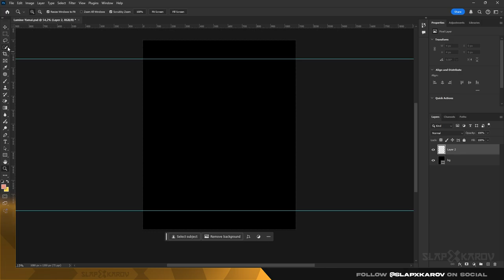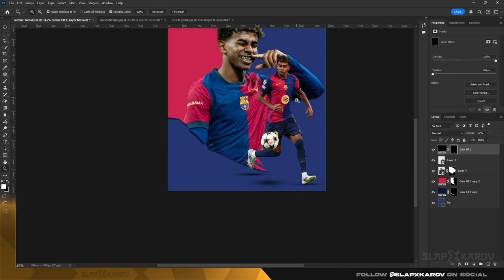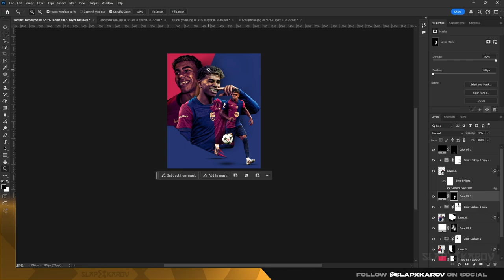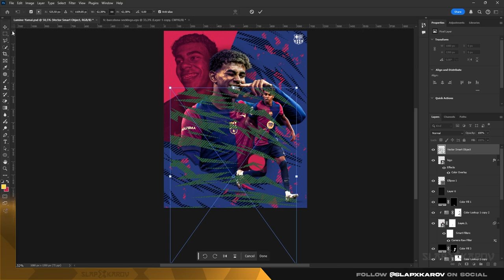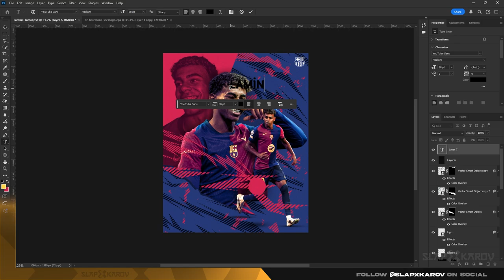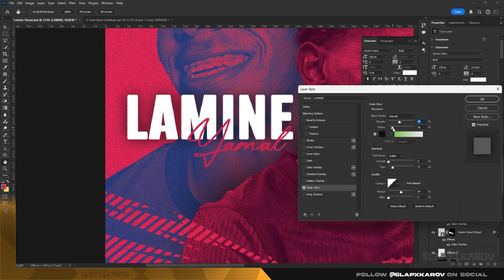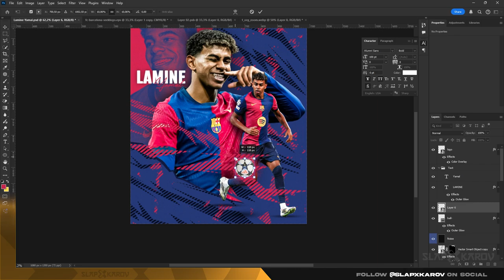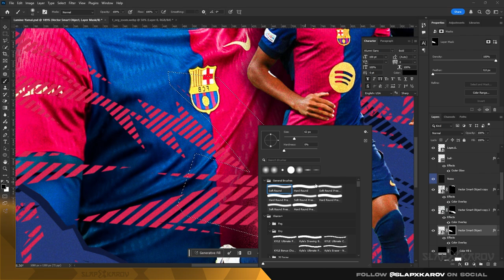Lamine Yamal - Photoshop Poster Design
Selamlar, bir süredir devam ettiğim Spor içeriklerine aynı tempoda ve aynı görseller ile devam etmemek adına daha farklı görsel yapılarında içerik çıkarmaya çalışıyorum bu süreçte destek olup takip ederseniz çok mutlu olurum.